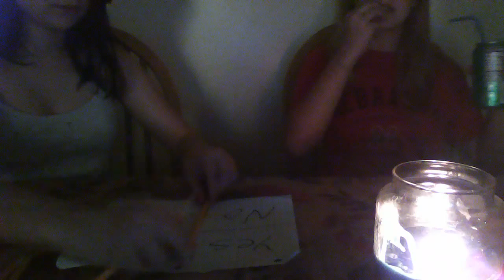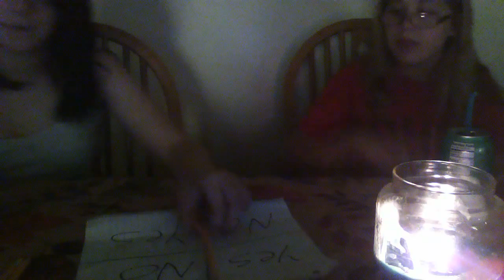tara and skyla does everything charlie charlie challenge part 2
we are doing the part 2 to the challenge